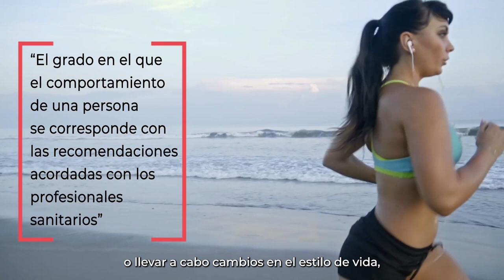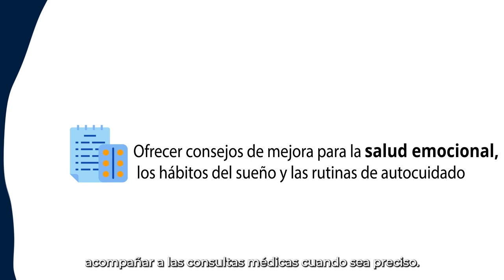No me olvides: Personal técnico y voluntariado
En este video se presenta el proyecto a personal de Cruz Roja. Cruz Roja apoya con diferentes actividades a personas que tienen dificultades para realizar correctamente los tratamientos que les pautan